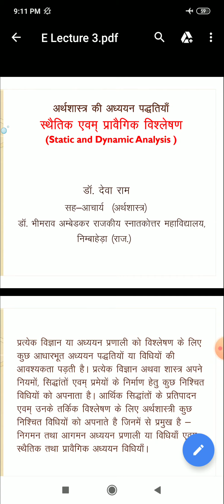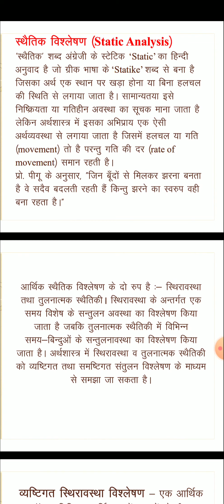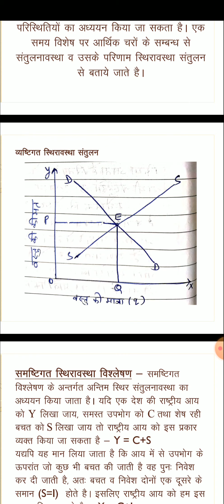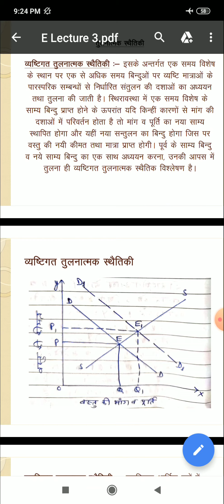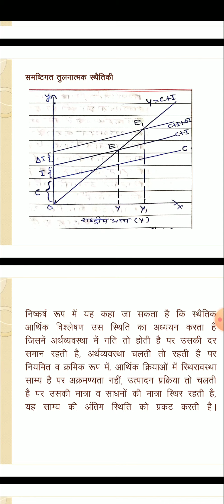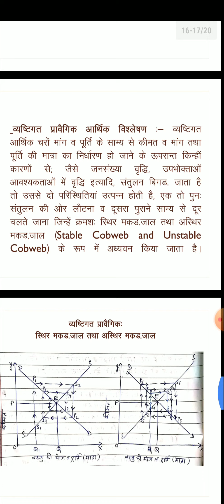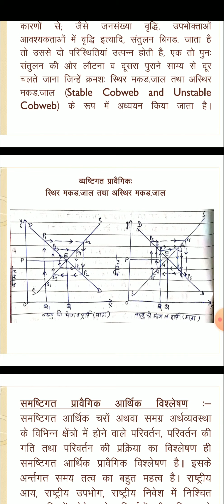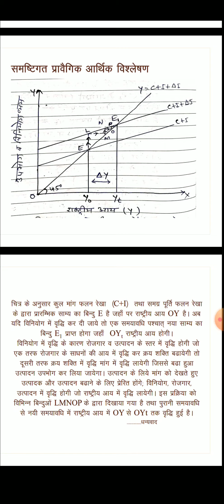अर्थशास्त्र की अध्ययन पद्धतियाँ: स्थैतिक व प्रवैगिक विश्लेषण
अर्थशास्त्र की अध्ययन पद्धतियाँ: स्थैतिक व प्रवैगिक विश्लेषण B A first year Economics, Micro Economics - Methodology : Statitic and Dynamic Analysis